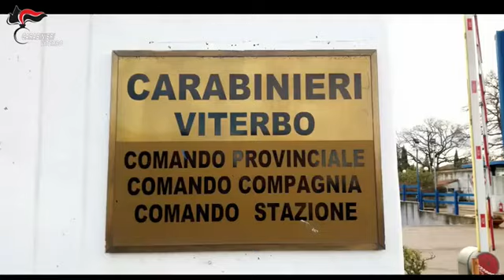Viterbo. Maxi operazione dei Carabinieri. Scacco alla Mafia nel viterbese. 13 arresti[1]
Viterbo. Maxi operazione dei Carabinieri. Scacco alla Mafia nel viterbese. I nomi dei 13 arrestati e tutti i dettagli dell’indagine. Operazione “Erostrato”